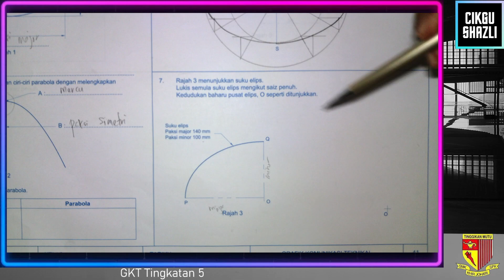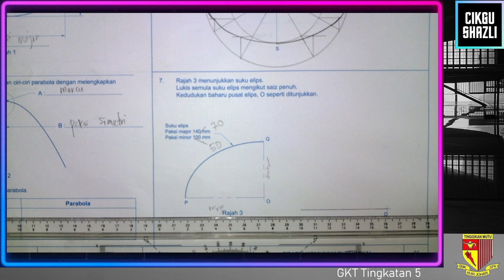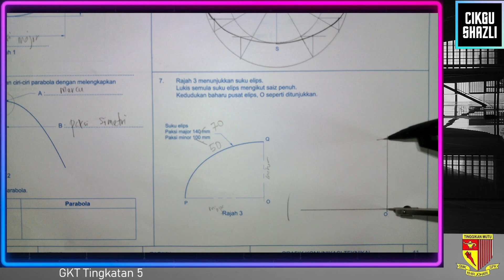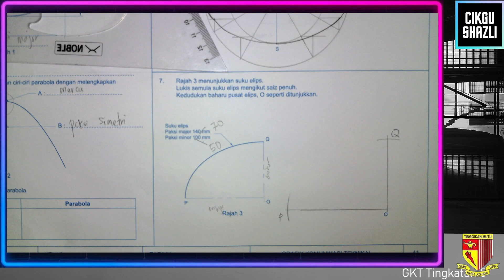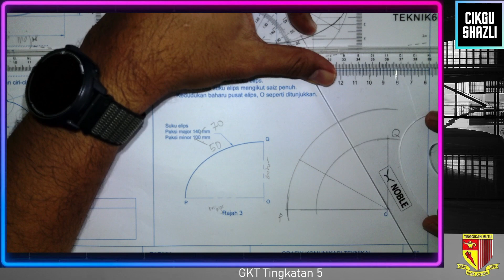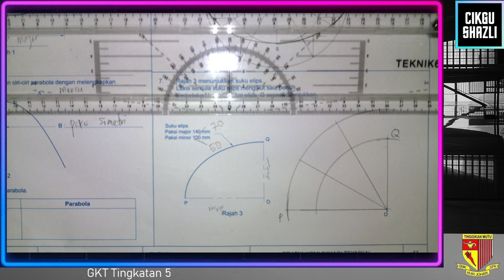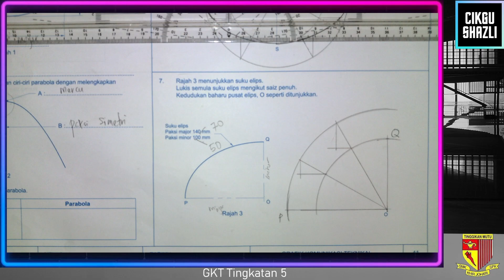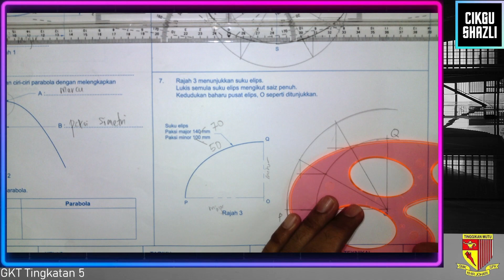2023 GKT T4 Bab 5 Soalan 7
Suku elips